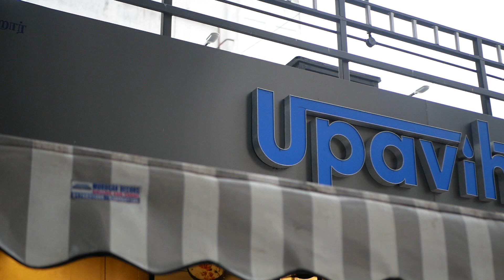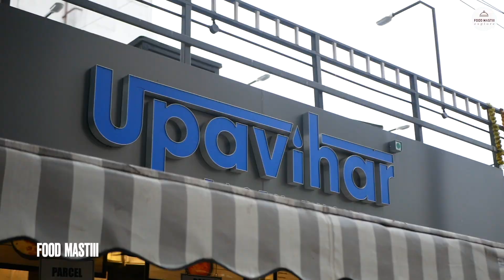Upavihar అదిరిపోయే Bangalore tiffins ఇప్పుడు Chennai లో | FOOD MASTIII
Hi hello good day .
In this video we are exploring Bangalore tiffins which was started at chennai Anna Nagar tower in the restaurant upavihar .
we have all the famous items which we get Bangalore as breakfast
they serve from morning 7:30am to 2:30 am .
36P5+597, Ranganathan Garden, Anna Nagar, Chennai, Tamil Nadu 600040